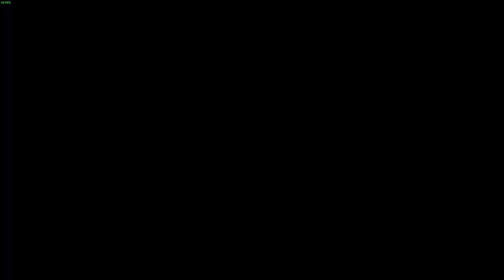The Witcher 3: Wild Hunt PC Gameplay Part 8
Specs:
GPU: GeForce GTX 1650 GDDR6 4GB
CPU: AMD Ryzen 5 4600H with Radeon Graphics
Memory: 16 GB RAM 3200MHz
Current resolution: 1920 x 1080
Operating system: Windows 11

Settings:
Medium Preset
FSR 2.0 Quality
FPS: 60